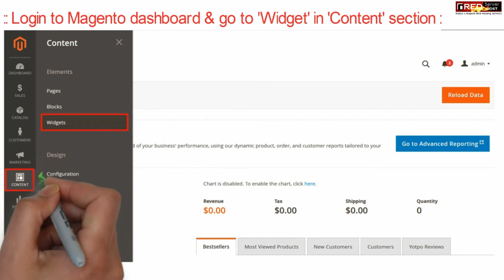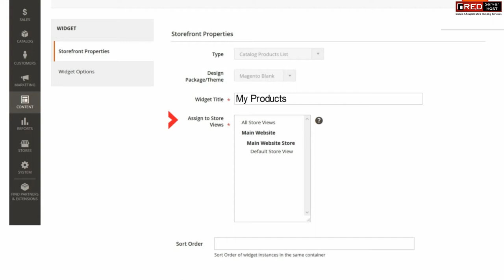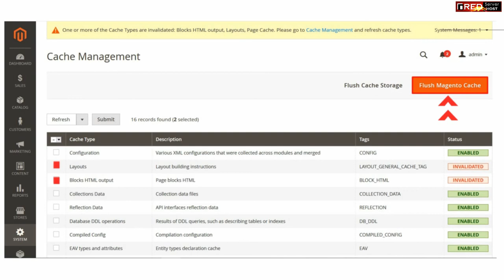How to Install Widgets in Magento?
Today in this video we will learn how to install widgets in Magento.
Follow the steps to install widgets in Magento:
Step::1 Login to your Magento dashboard and go to "Content" section and click on Widgets
Step::2 Now click over Add Widget button you see at the right corner under the Profile icon
Step::3 Here you need to choose Widget Type from the drop-down
Step::4 Now choose the template from Design theme drop-down
Step::5 Click on Continue button to proceed ahead
This will bring up the Storefront Properties for your widget. You may have different settings available depending on what you’re adding to Magento.
Step::6 In the Layout Updates area, you can adjust where the widget is displayed.
This may be exceptionally useful if you only want the specific widget to show on certain parts of your site.
Step::7 The container is the block of your website that will hold the widget in place.
Step::8 Once you’re done making changes to your widget, click the “Save” button.
After installing or saving a widget, you may have to refresh your site’s cache.
Step::9 Click on the Cache Management link that appears in the message.
Step::10 Simply select the components and click the “Flush Magento Cache” button on the top right.
Now, your website is ready with the new widget and updated caching of your pages.

If you have any suggestions or problems related to this video, please let us know via the comment section below.